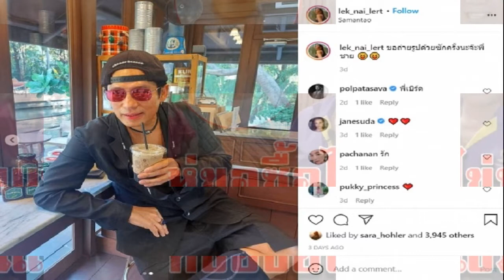หายหน้าไปนาน เผยภาพ เบิร์ด ธงไชย ในวัย 62 ปี ล่าสุดเป็นเเบบนี้